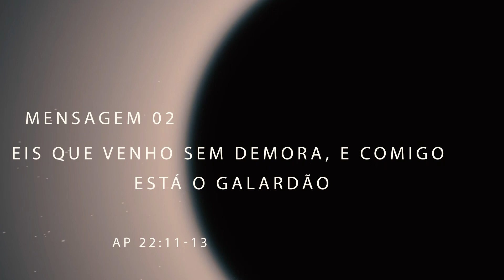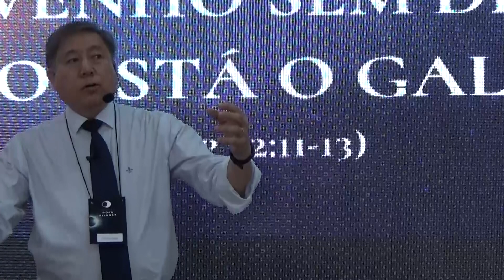Mensagem 02 - Eis que venho sem demora, e Comigo está o galardão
Conferência Regional - Dezembro 2019
Araguaína - TO
Tema Geral: O ministério da nova aliança
Lb. Ap 22:11-13
Preletor: Pedro Dong